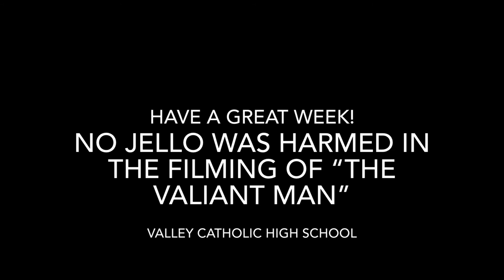“The Valiant Man” - Episode 6: Season Finale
Find out what happens to The Valiant Man after being reported for academic integrity. Will someone new rise to the top of the WWVC?